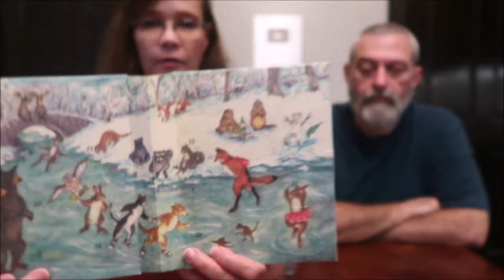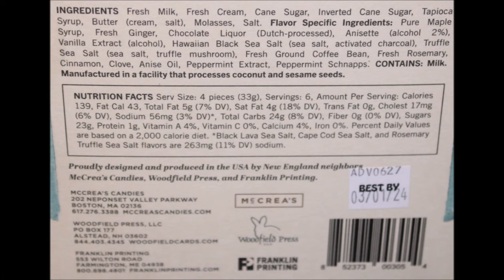McCrea’s Caramels Advent Calendar Review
This is a taste test/review of McCrea’s Caramels Advent Calendar. Flavors include black lava sea salt, classic vanilla, Cape Cod Sea salt, deep chocolate, tapped maple, Ginger Fusion, Café Noir, Dark Roasted Mocha, Rosemary Truffle Sea Salt, Chocolate Peppermint, Cinnamon Clove and Anisette.  It was $39.99 at World Market.